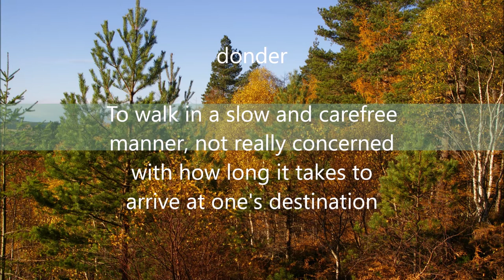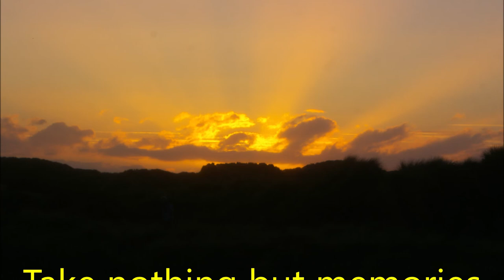🚍 🚍 You went which way? 🚍 🚍 (RV / Motorhome / Van Life Scotland)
We head off west to try to meet up with family and end up very close to home.

Currently we are Weekend Warriors. We will be going full time in the future.  However for now we continue our exploration.